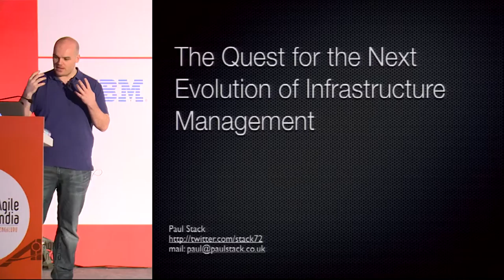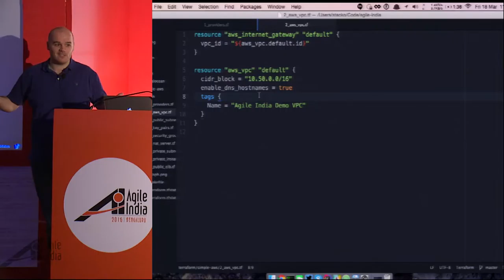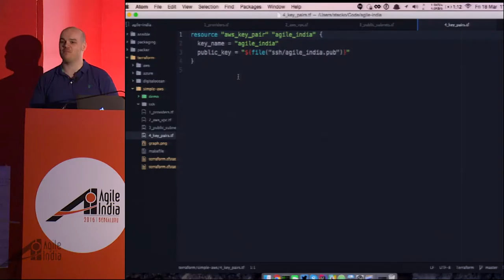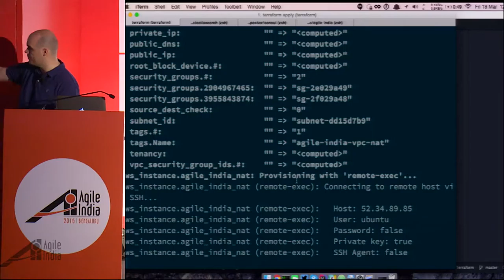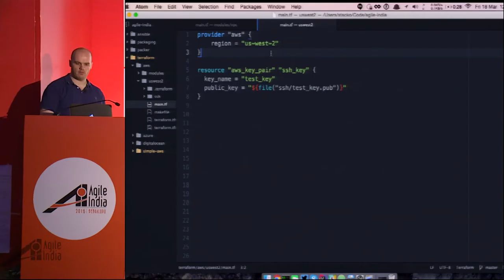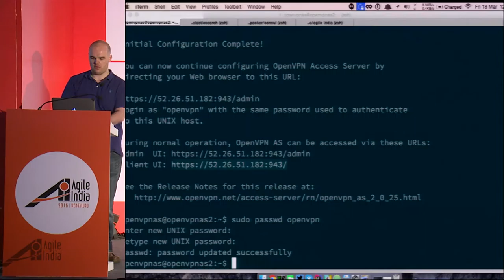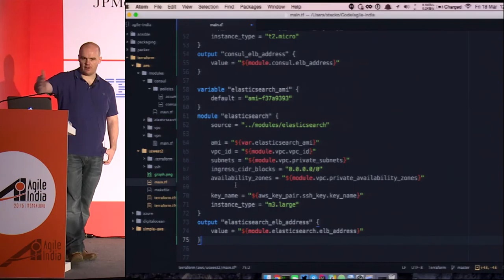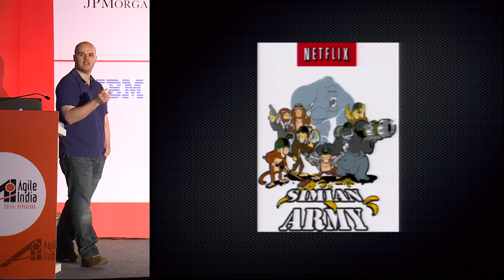The Quest For Infrastructure Management 2.0 by Paul Stack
The age old task of racking and stacking in a physical data centre is becoming more and more rare as more companies embrace the public cloud. Having the ability to chose between providers such as AWS, Azure, Digital Ocean and Google Cloud Platform makes creating infrastructure easy. It is better to spend time developing better services for our customers than managing infrastructure

During this talk, Paul will demonstrate how building a scalable infrastructure on AWS becomes easy with Terraform. The talk will demonstrate how using configuration management, pre-baked AMIs and auto-scaling groups it gives the ability for developers to be able to launch their own infrastructure when needed. The demo’s will include the ability to launch instances, databases and manage user access

By the end of the talk, Paul will have demonstrated that the creation of infrastructure now becomes part of the development lifecycle and that the old ways of system administration is fast moving to become infrastructure engineering. Paul will also demonstrate that the creation of new ‘environments’ are just a change of parameters in our infrastructure code